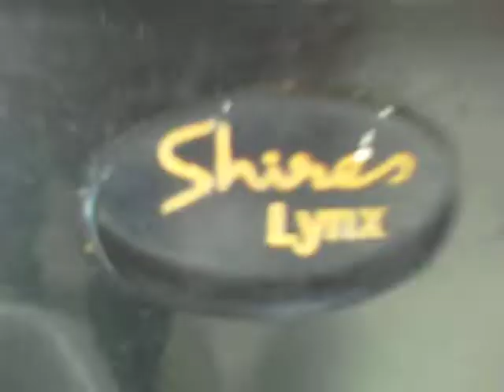1960 LL Shires Lynx & 1930s Twyfords Civic pan - April 2014